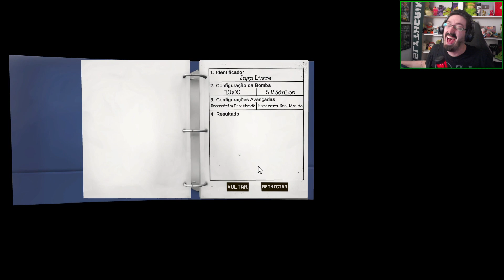GUINAS OU GABS? QUEM É MAIS INTELIGENTE? - KEEP TALKING AND NOBODY EXPLODES C/ Souzones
0:00 - FALA TI!
0:05 - SE INSCREVE AI!